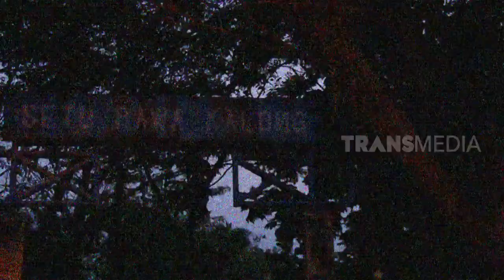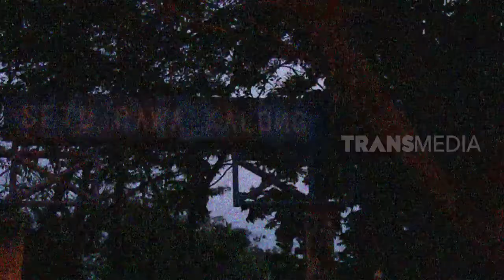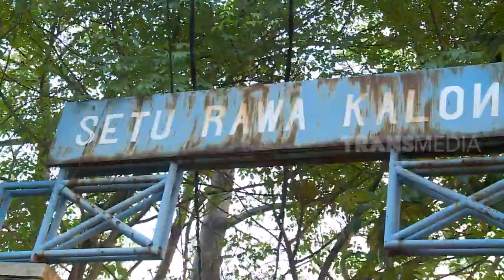Misteri situ Rawa kalong || On The Spot ( 25/07/19)